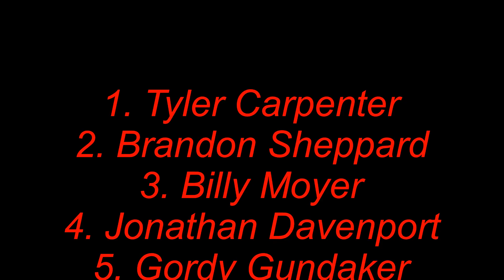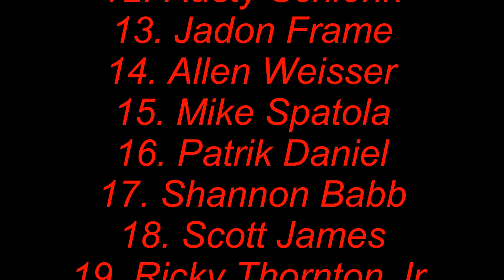Gateway Dirt Nationals 2019 - St. Louis ~ Late Models ~ A-Main ~ Saturday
40 Lap Feature

1st Restart     2:26
2nd Restart    4:05
Final Restart   8:22

Race Winner, Tyler Carpenter